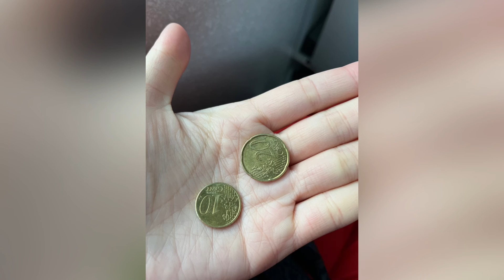【忍者】ヘルシンキでアカペラで歌ったら◯ユーロもらった【ヨーロッパ】【ラジオ風】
2/24〜4/20ヨーロッパ忍者修行「100人にレンタルされるまで帰れません」挑戦中！

【忍者レンタル】とは

忍者をレンタルできるサービスです！

※レンタル代:チップ
※交通費食事代など:お客様負担
※NG:お触り、H、お客様が営利目的な依頼
※複数人でのご依頼:人数×レンタル代

【SNS】

【出演】

他ラジオ多数